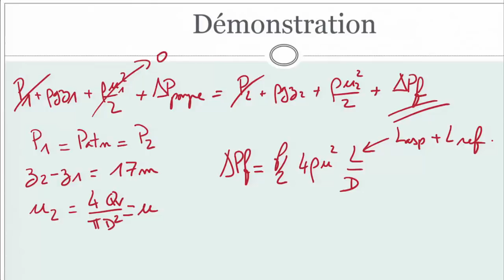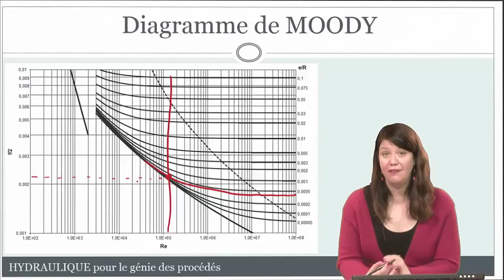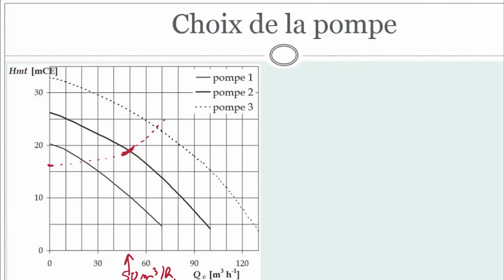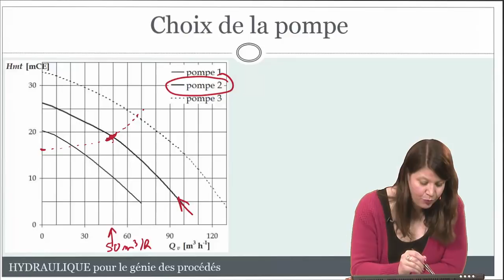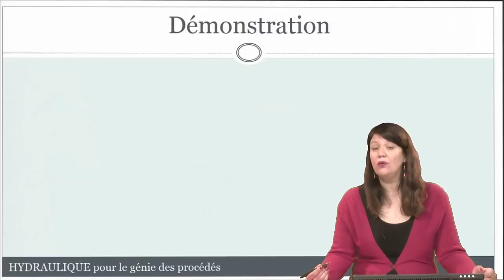HYDRAULIQUE - EXERCICE : choix & dimensionnement d'une pompe centrifuge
Marie DEBACQ